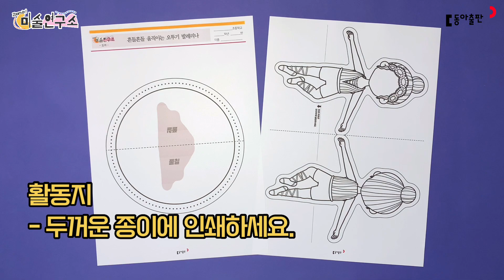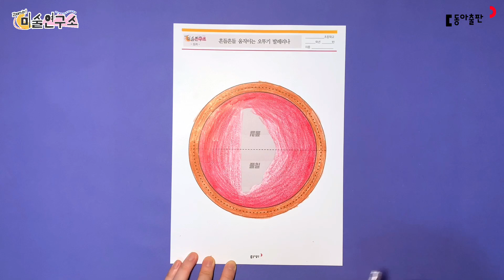[동아출판] 드가 - 흔들흔들 움직이는 오뚜기 발레리나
준비물: 활동지, 가위, 풀, 채색 도구, 한지 또는 색종이

*수업 PPT로 미술 작품에 드러난 주요 개념을 배우고, 활동지 도안을 활용하여 미술가의 고유한 느낌이 드러나는 미술 작품을 손쉽게 만들 수 있어요.